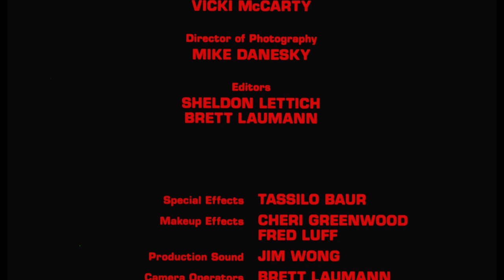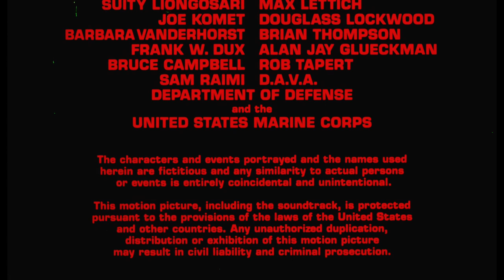Firefight (FULL Movie) - Directed by Sheldon Lettich / Stars Frank Dux, Brian Thompson, Phillip Rhee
Witness a unique piece of history for the first time in forty years. It just may be the greatest short film the world has never seen. A true treat for action fans. The film that got the ball rolling!

Firefight comes from the mastermind of legendary action filmmaker Sheldon Lettich (Lionheart, Double Impact) and stars Frank Dux (Bloodsport), Phillip and Simon Rhee (Best of the Best) and Brian Thompson (Terminator, Cobra, Lionheart) in a tale of soldiers fighting for survival.

In a way, it’s a prequel to Bloodsport in more ways than one. Within the film we bear witness to Frank Dux’s heroics while battling in Vietnam. Outside the film, while editing Firefight, Sheldon Lettich met Mark DiSalle and the two, along with Frank Dux, would collaborate in bringing the martial arts classic Bloodsport to life.

Sheldon Lettich's Statement:

"Back in 1983, I made a short, twenty-minute Vietnam War movie titled “Firefight.”  Forty years later, it still remains a watchable movie, but more importantly it’s a crucial relic from the beginnings of an era, which had the involvement of a few key personalities who were pivotal in the creation of some of the most well-loved and well-regarded action movies of the 1980’s."

"The story was based upon a scene I had created for my Vietnam theatrical stage piece, “Tracers.”  The director rightly decided not to include it, simply because it was too grand and ambitious and unwieldy to present on a small stage.  Also, a crucial character was a CH-46 helicopter.  The musical, “Miss Saigon,” had managed to land a Huey helicopter on their stage, but we didn’t have nearly the budget nor the space to land an even bigger helicopter on our small stage.  So the piece was jettisoned from the play.  But afterwards I couldn’t get it out of my mind.  The story was a good one, and deserved to be heard and seen.  A few years later I reworked that short scene into screenplay form, and determined that I was going to put it on film, a medium which could accommodate both a big battle and a big helicopter."

Firefight has just been restored in 2K high definition.

👉 Go to my partner to get premium wireless for as low as $15 a month - make the switch today and start saving money without sacrificing quality